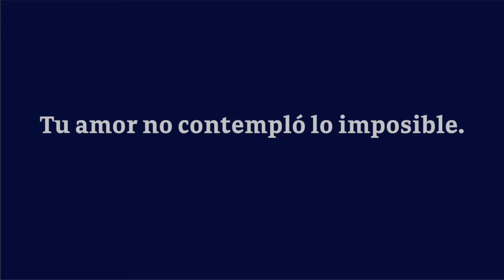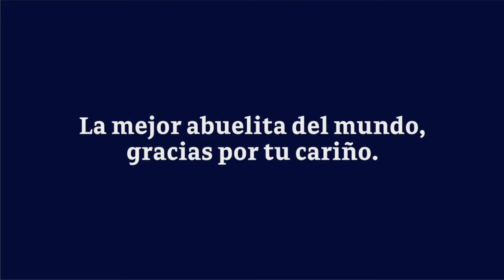Video Homenaje - María Elena González Amaro